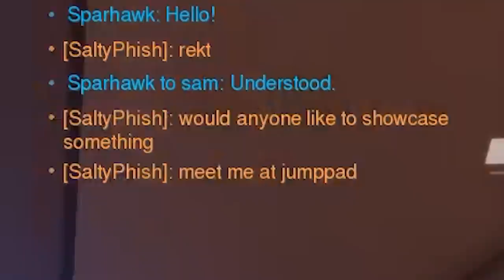Finally Playing Hanzo...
Haven't played this hero since 2016.